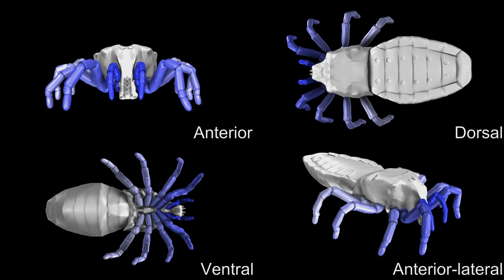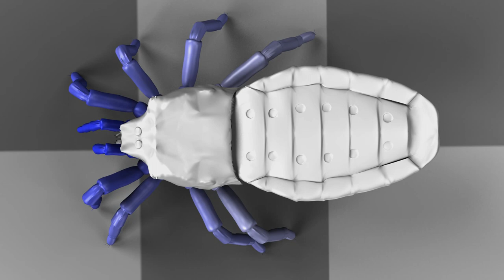Garwood and Dunlop Supplemental Data File 2 Palaeocharinus video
A stunning video based on fossils of a 410-million-year-old arachnid -- one of the first predators on land -- recreates the animal walking. It was produced by Dr Russell Garwood from The University of Manchester and Jason Dunlop from the Museum für Naturkunde, Berlin,